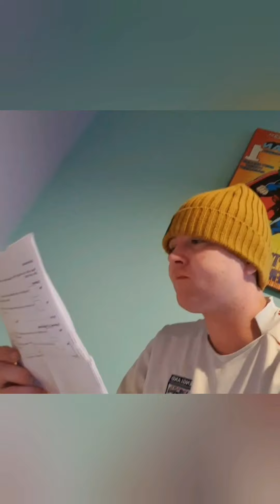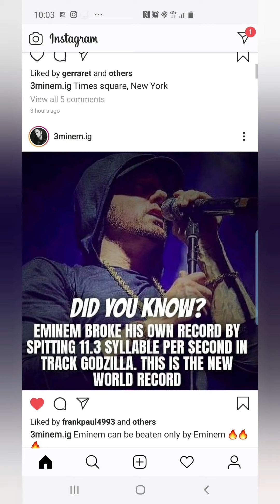ADDICTION DIARY ... RECOVERY...A DAY IN THE LIFE OF DETOX ... DAY 6... TIK TOK MAD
Day 6 was quite funny. I'm learning to do funny tik toks